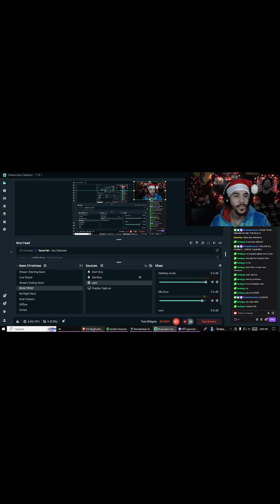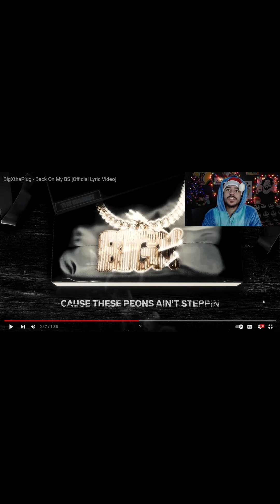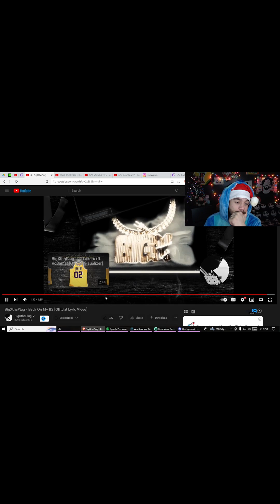Reacting to BigXthaPlug - Back On My BS *TUFF A** SONG*